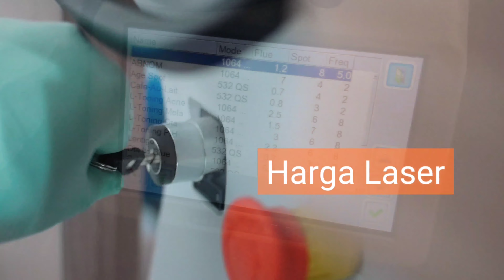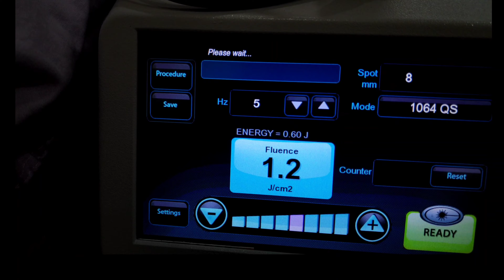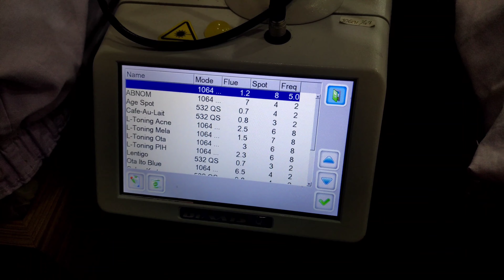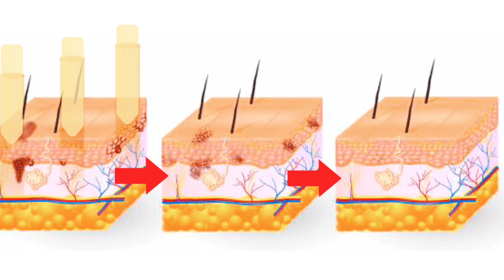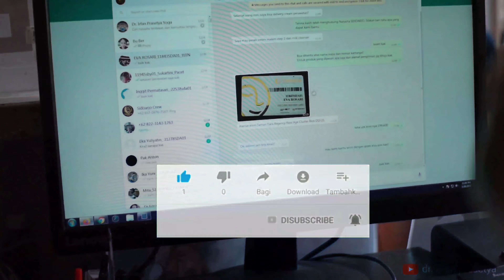Harga Laser Flek, Tattoo, Tanda Lahir | Natasha Skin Clinic Centre Sidoarjo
Seri ini melengkapi ulasan terkait harga beragam laser di Natasha Skincare. Jika yang lalu laser CO2, ternyata pertanyaan terkait harga laser flek, tato, tanda lahir cukup banyak ditanyakan, akhirnya konten ini pun saya buat. Simak hingga habis, menghindari resiko gagal paham dan saya sertakan pula bagaimana cara Anda mendapatkan kisaran "harga pasti" bahkan sebelum Anda datang ke klinik. Khusus jika ada yang punya niatan mengerjakan laser di natasha sidoarjo, silahkan kontak WA official kami di 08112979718 atau ikuti link berikut Anda bisa konsul dengan saya untuk pengerjaan laser di Natasha Sidoarjo.

Bagi yang baru bergabung saya ucapkan selamat datang. Channel ini berisikan informasi medis-nonmedis terkait segala hal yang berhubungan dengan Natasha Skincare. Beberapa informasi lain mungkin cukup berguna untuk disimak:

Khusus jika ada yang berkeinginan konsultasi Online, silahkan menghubungi kontak WA official kami di 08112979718 atau mengikuti link berikut Customer Service kami akan melayani segenap pertanyaan, juga layanan pembelian produk via ekspedisi / delivery service baik dalam dan luar negeri. Juga perihal booking / reservasi perawatan di klinik Natasha cabang Sidoarjo.

Semoga bermanfaat.